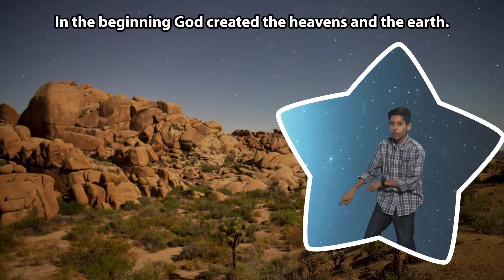Genesis 1:1 God Creator King